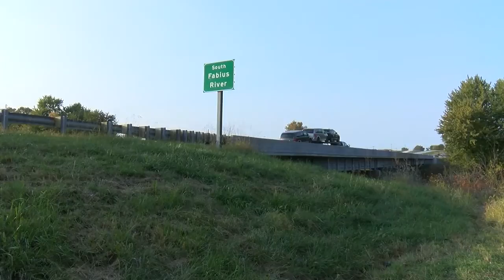MoDOT bridge work